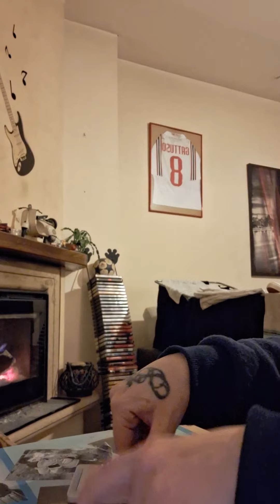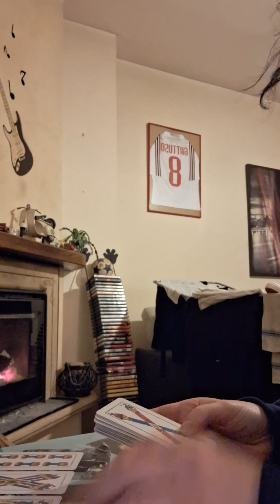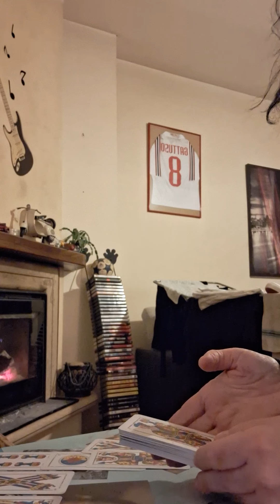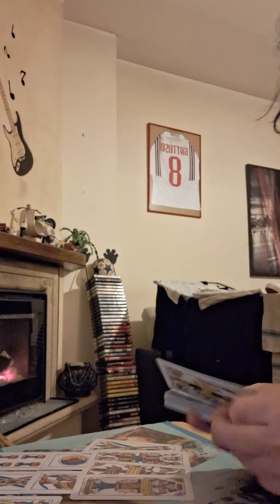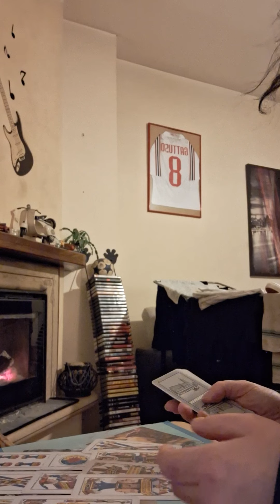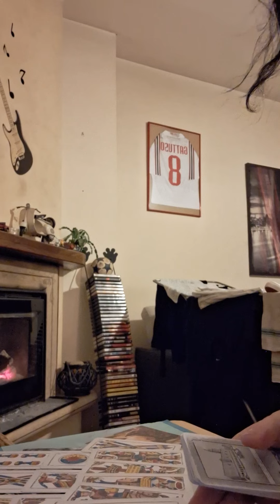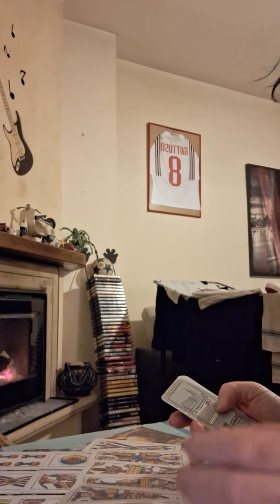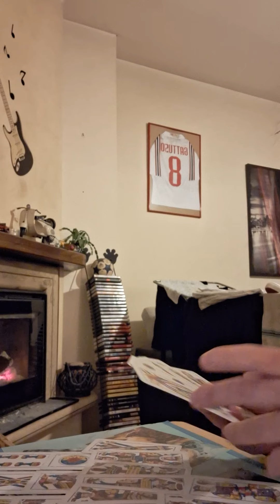pesci dal'8 al 14 gennaio 2024